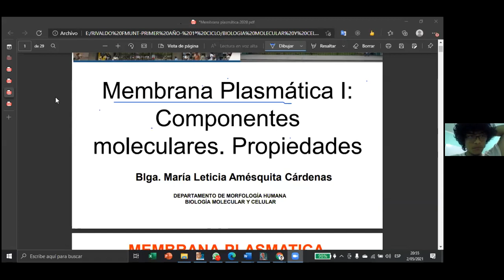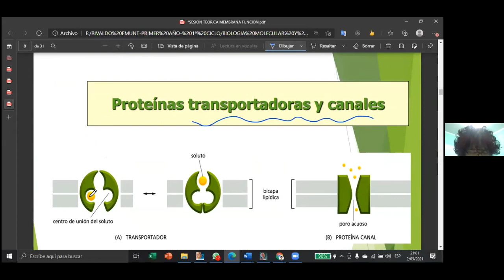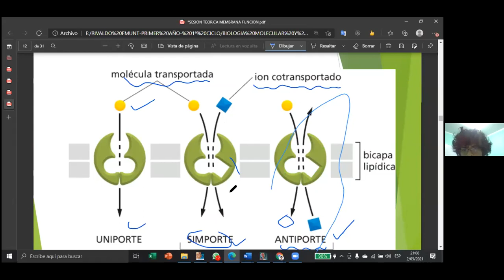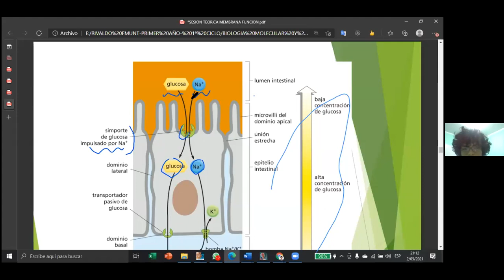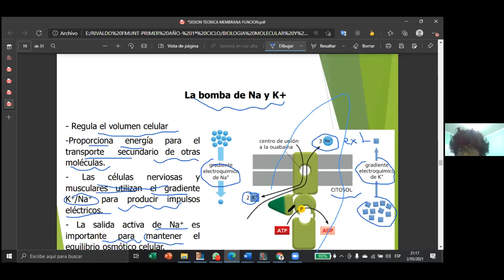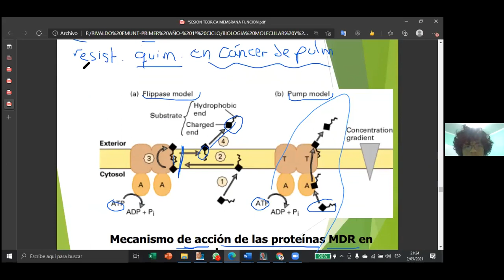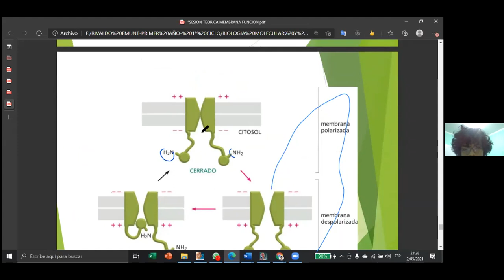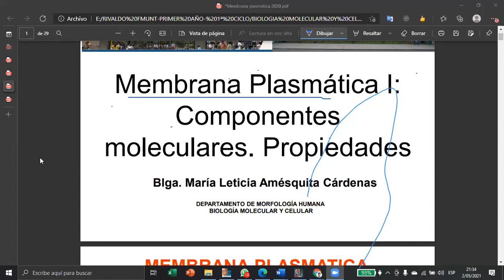✅BIOLOGIA CELULAR Y MOLECULAR 💥MEMBRANANA PLASMATICA II 💛RIVALDO RIVEROS